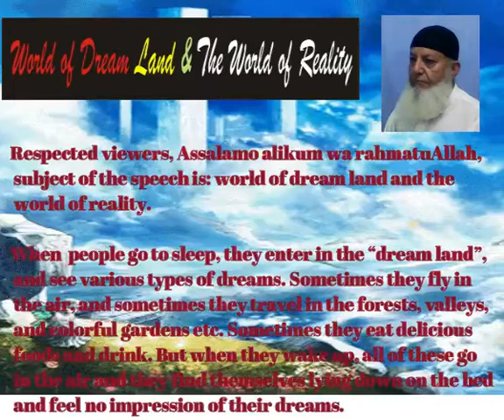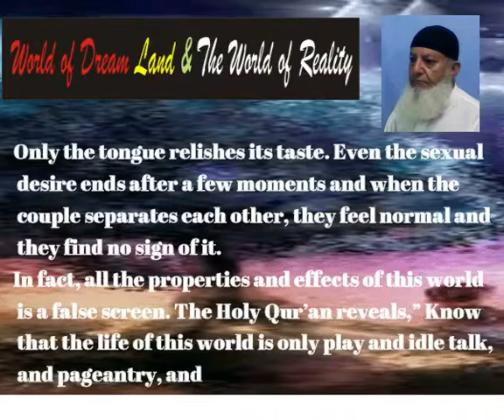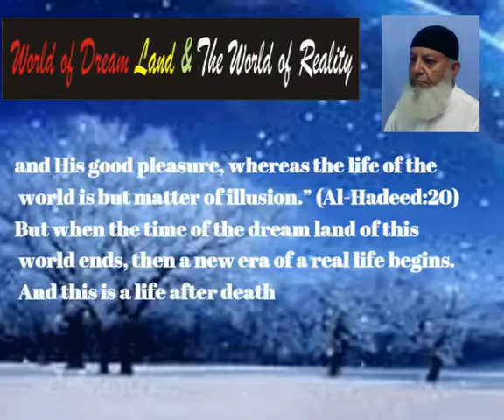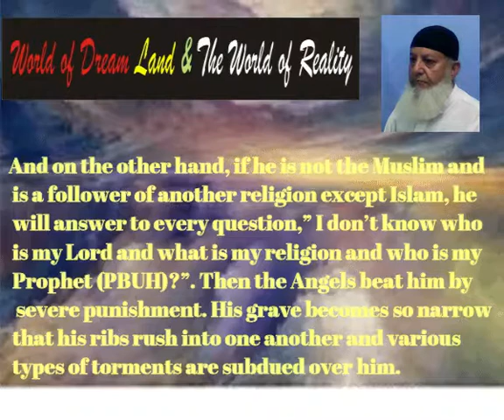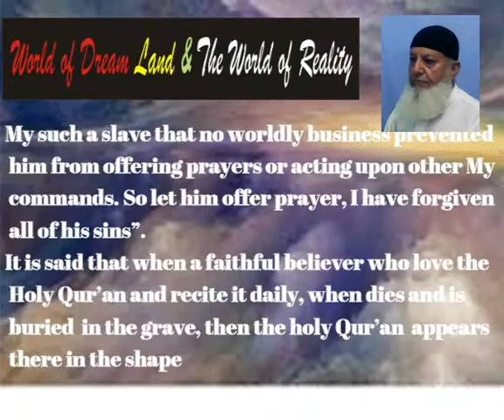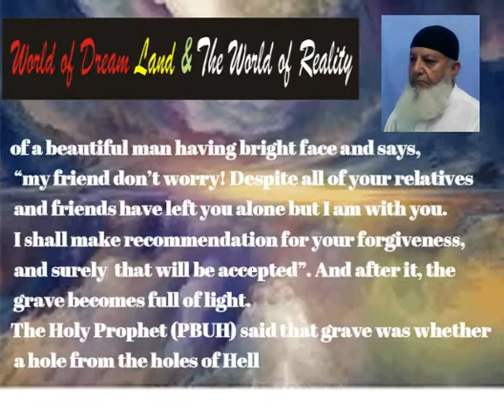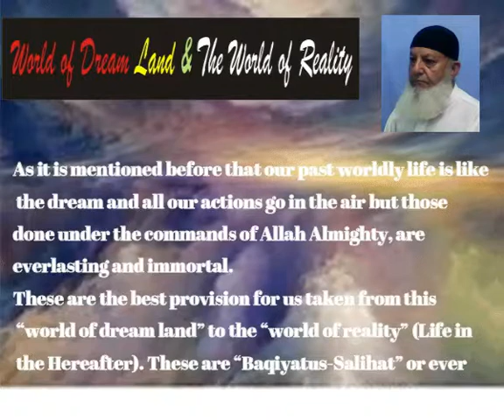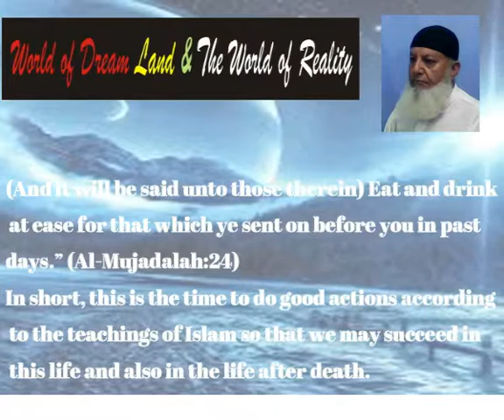World of Dream Land & The World of Reality by Al-Huda Islamic Videos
dreams, reality, good actions, bad actions, worldly life, life after death

Respected viewers, this video reveals that as the man sees the dreams in his/her life and when he awakes, then there is no impression of the dreams. Just like it, the passed days of our life also become the "dreams." And when man dies, then a new era of his life begins, this is the life of the Hereafter. This is the world of reality, in which he will receive the reward of his good or bad actions done in this world. So, it is necessary that the man should prepare himself for that world of reality that will never ends and is everlasting.

   deen Islam ke haqeeqat kiya he?